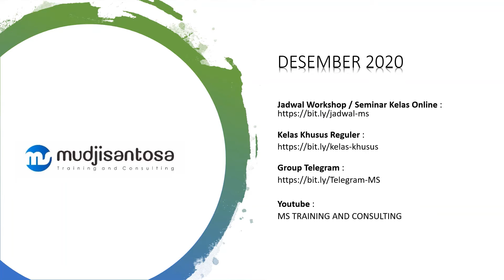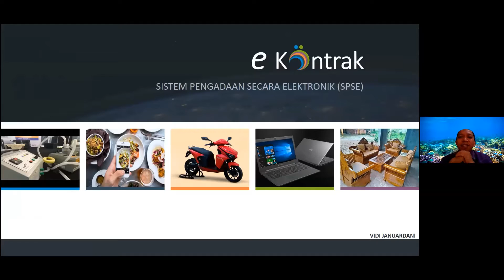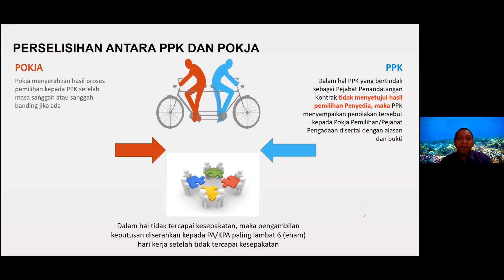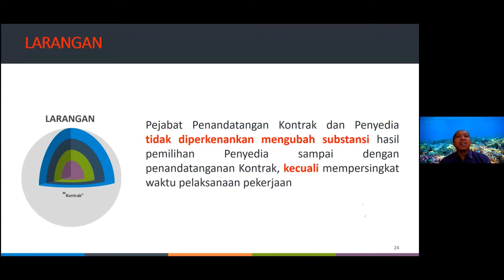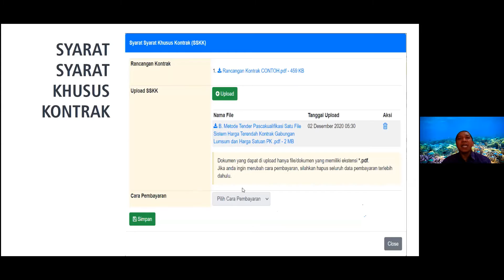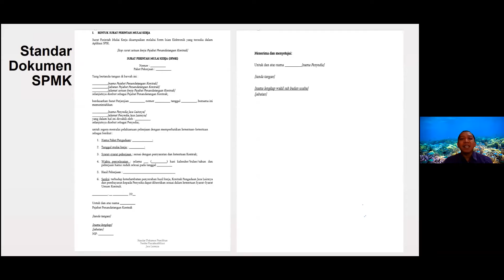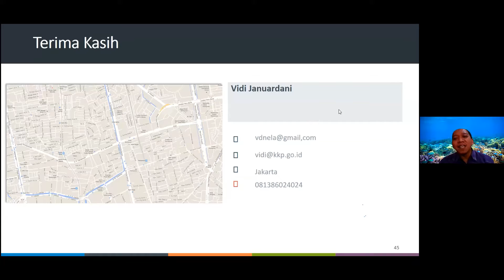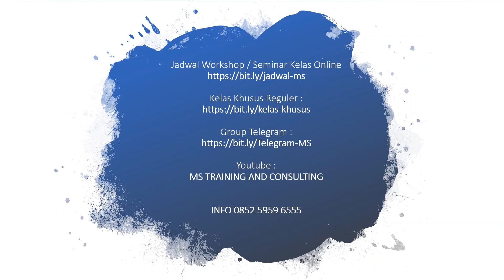E Kontrak SPSE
Workshop Online melalui Zoom Cloud Meeting

Narasumber  : Vidi Januardani - KKP
Pembahas  : Mudjisantosa
Moderator  : Christian Gamas – UKPBJ Kab. Kutai Barat

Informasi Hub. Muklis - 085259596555